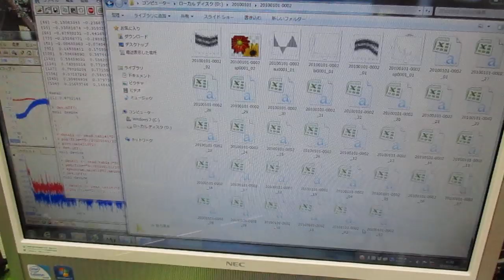メガヘルツの超音波発振制御プローブを利用した実験動画 ultrasonic-labo